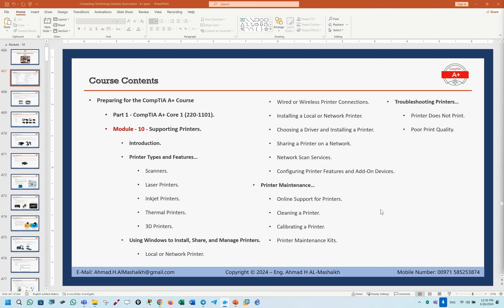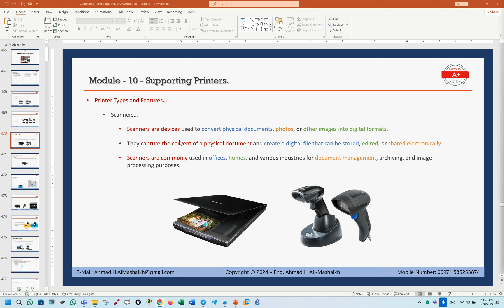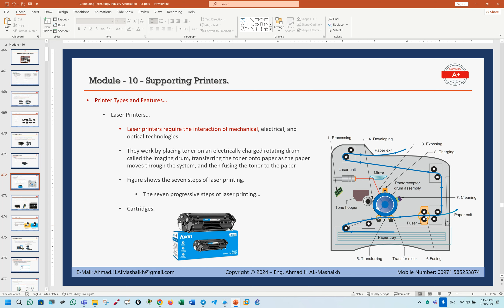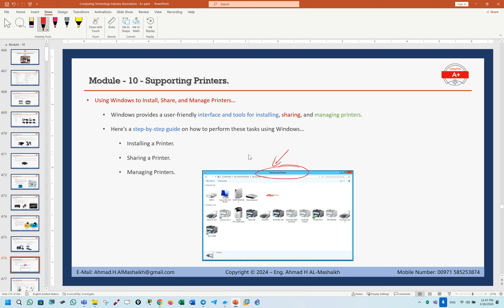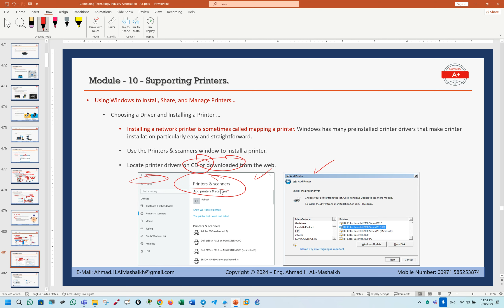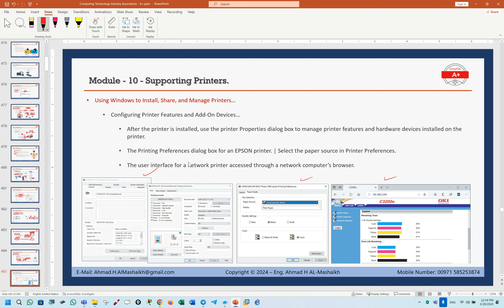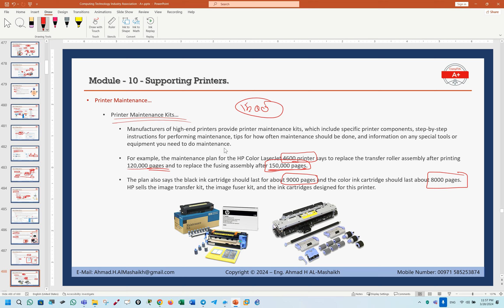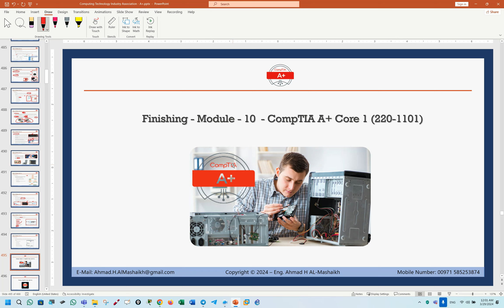CompTIA A+ lecture-14 - Core-1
Part 1 - CompTIA A+ Core 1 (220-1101).
Module - 10 - Supporting Printers.
Introduction.
Printer Types and Features…
Scanners.
Laser Printers.
Inkjet Printers.
Thermal Printers.
3D Printers.
Using Windows to Install, Share, and Manage Printers.
Local or Network Printer.
Wired or Wireless Printer Connections.
Installing a Local or Network Printer.
Choosing a Driver and Installing a Printer.
Sharing a Printer on a Network.
Network Scan Services.
Configuring Printer Features and Add-On Devices.
Printer Maintenance…
Online Support for Printers.
Cleaning a Printer.
Calibrating a Printer.
Printer Maintenance Kits.
Troubleshooting Printers…
Printer Does Not Print.
Poor Print Quality.